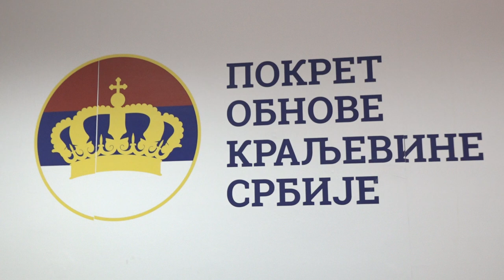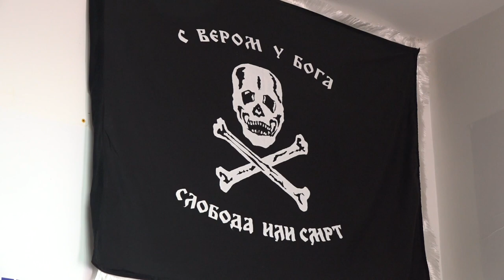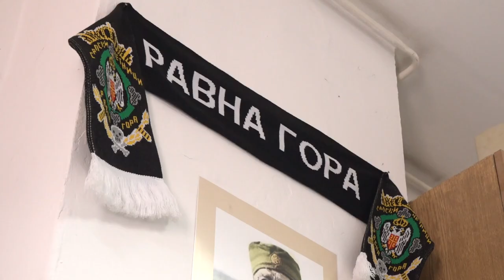POKS POZIVA NA RAVNU GORU